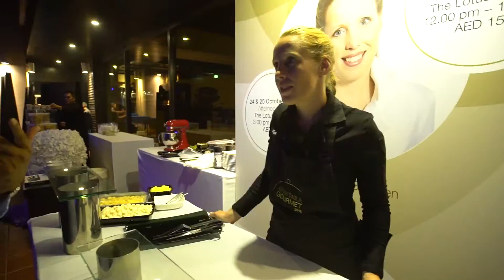Anantara Gourmet Festival - Anantara The Palm Dubai Resort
An unforgettable culinary journey through a celebration of food at Anantara The Palm Dubai Resort.

The week-long food festival, featured renowned celebrity chefs, showcasing their exceptional talents providing guests international flavours from Italy to Thailand as well as a host of special culinary events, including cooking demonstrations and master classes and a wide variety of fare under one roof.